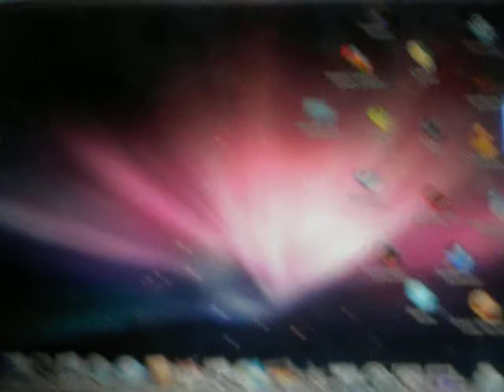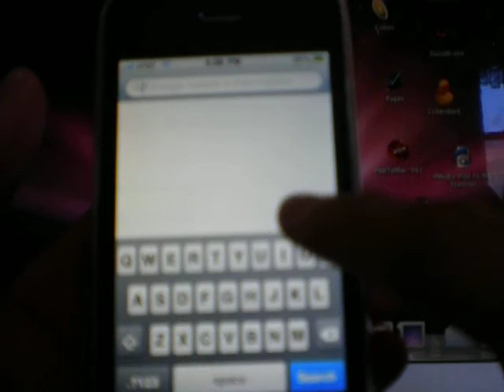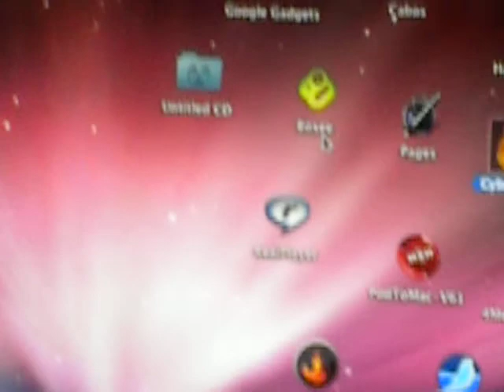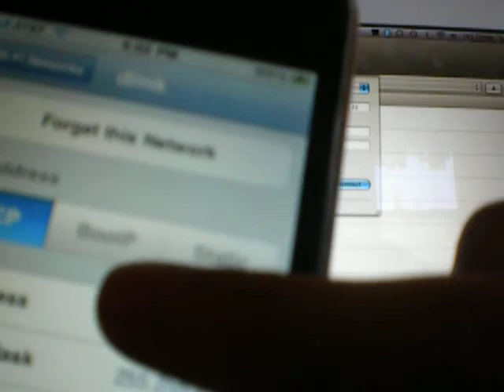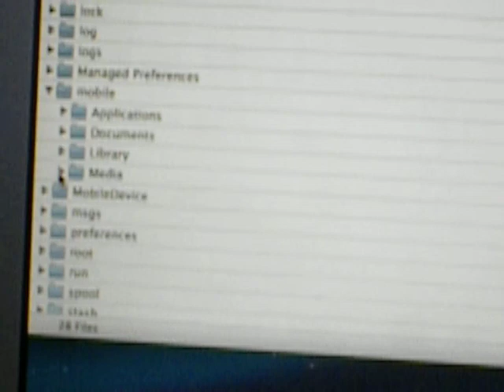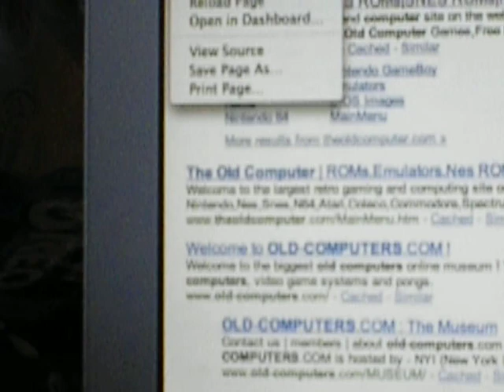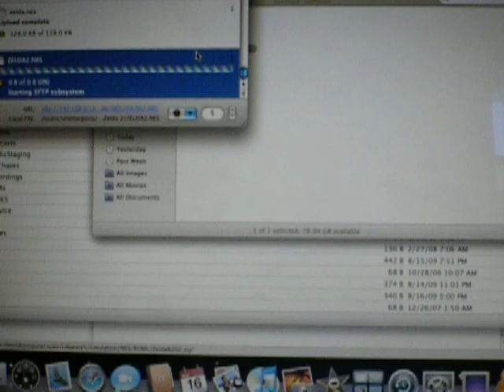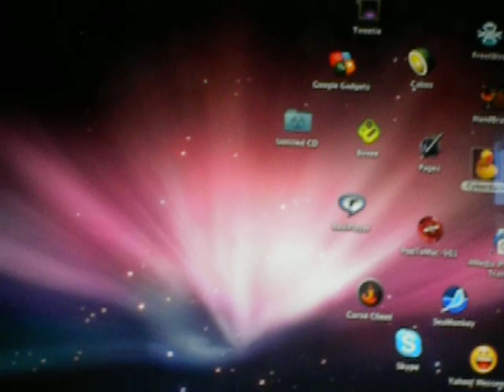How to add roms on a ipod touch or iphone 3.0 using mac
This video will show you how to add roms onto your  using mac.

You must install the emulator and open ssh to add games and also respring( if not winter board is fine too).

You can download roms on this website

or google roms if you want to add any roms for your emulator.

You must install this app for the mac called cyberduck to ssh.

If you want to save your roms from being deleted just go on my other video which shows how to save roms on the iphone or ipod touch 3.0.